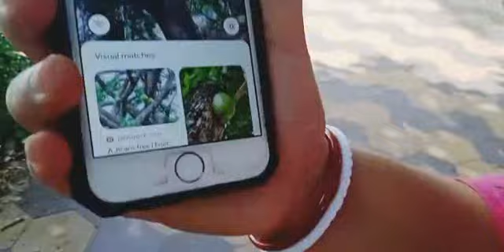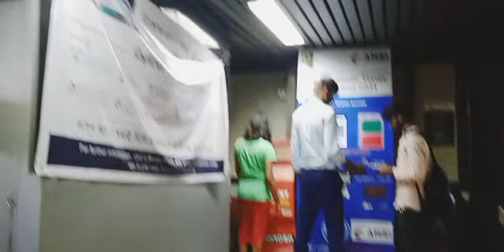Rabindra Sarobar Lake part-1#mysimpleandhomelylifestyle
Rabindra sarobar lake vlog,dhakuria lake